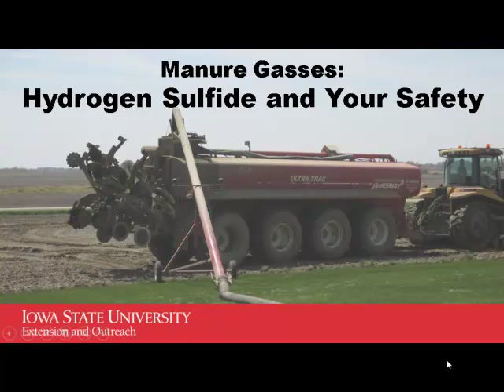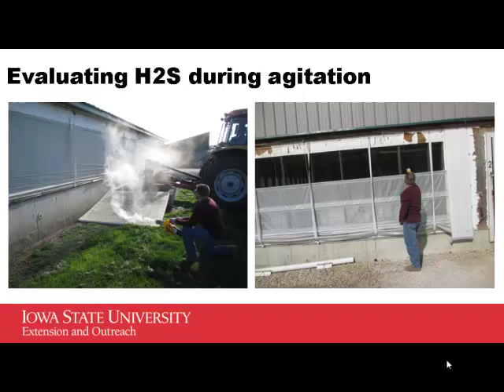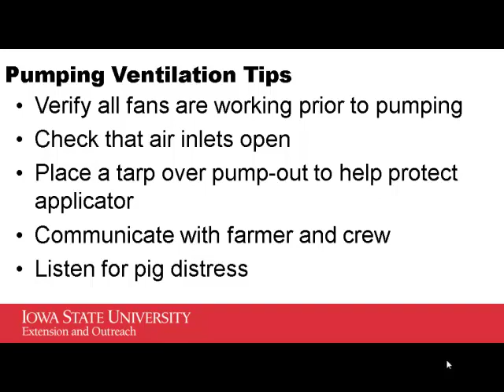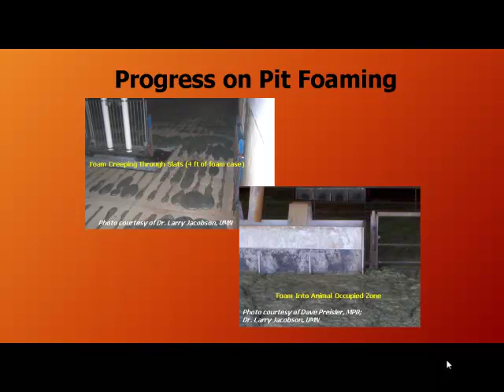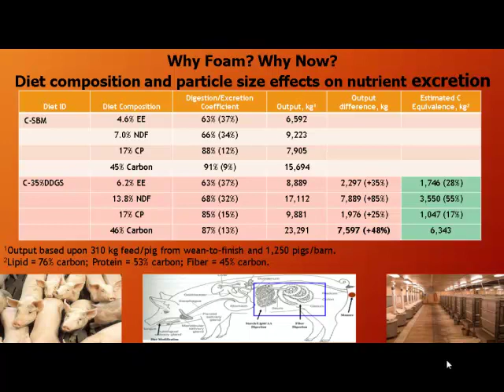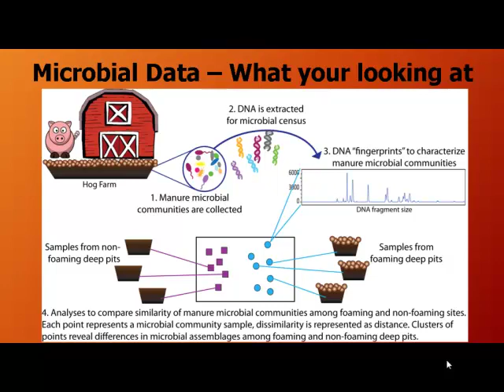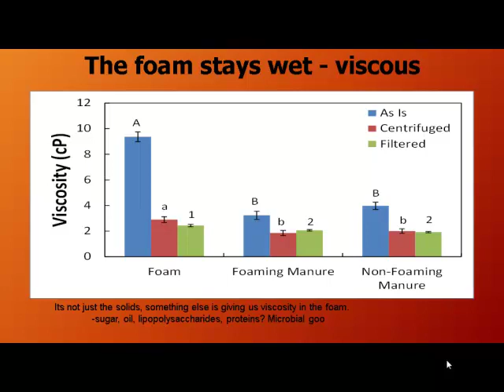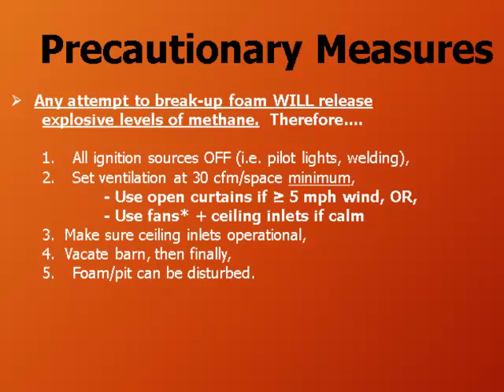Dr. Dan Andersen - Manure Gasses: Hydrogen Sulfide and Your Safety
Manure Gasses: Hydrogen Sulfide and Your Safety - Dr. Dan Andersen, Iowa State University, from the 2016 Iowa Pork Congress, January 27-28, Des Moines, IA, USA.